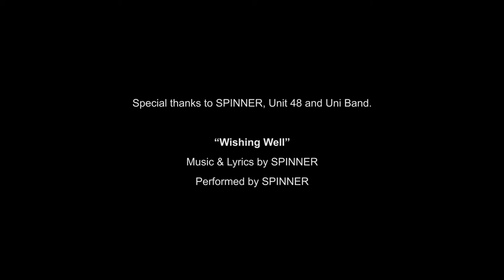CARGO Bar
CARGO is the University of Kent's award-winning bar and bistro in Medway.

Situated right next door to our Liberty Quays student accommodation, it's a great place to socialise, sample some Medway’s best live music acts - or get on stage yourself.